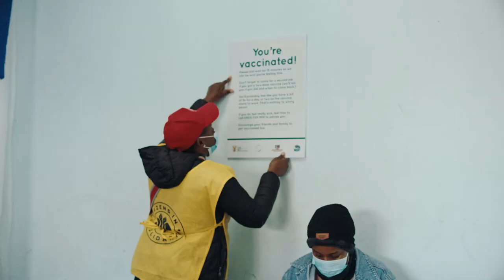THE SOLIDARITY FUND - The Most Urgent to the Most Vulnerable - 60sec Trailer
Documentary for The Solidarity Fund